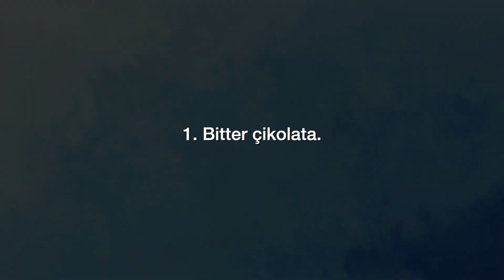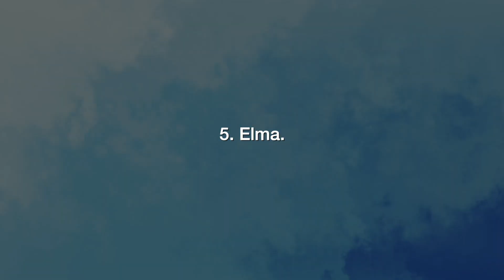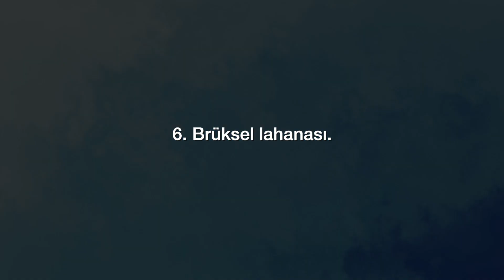Yiyeceklerle ilgili 7 ilginç bilgi!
Kaynaklar